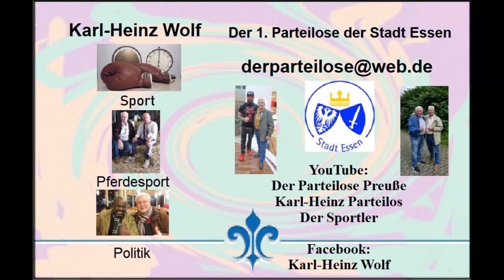Boxen in Velbert am 27.02.2022 * Celal Öztürk BZ Münster vs. Demir Eehmus BC Steele.